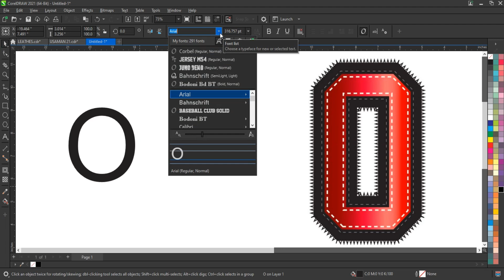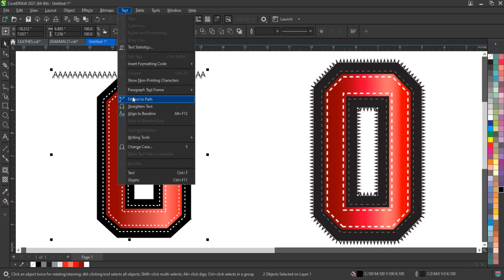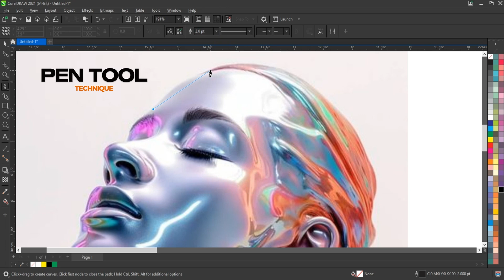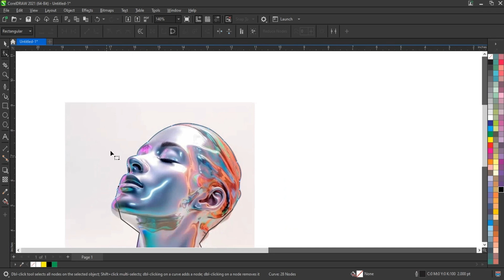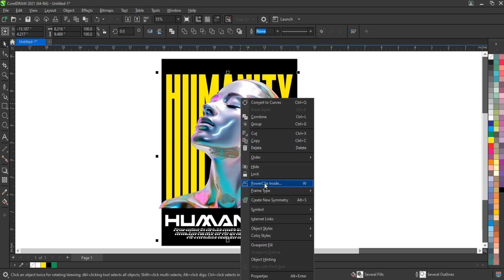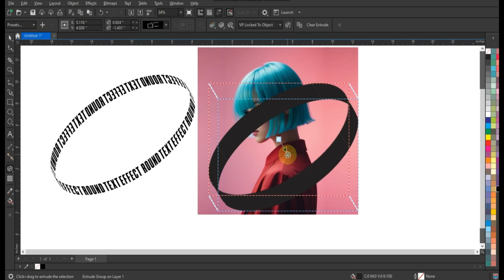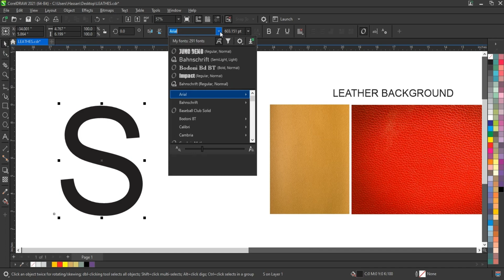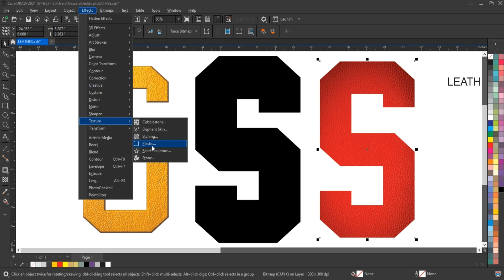Create Text Effect Techniques for Experts & Beginners - Graphic Designing Tutorial - CorelDRAW